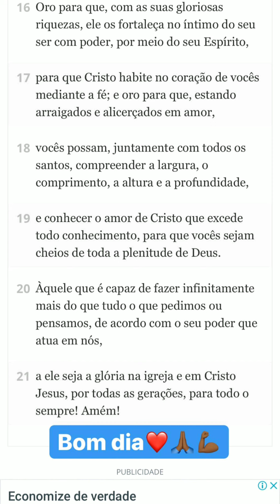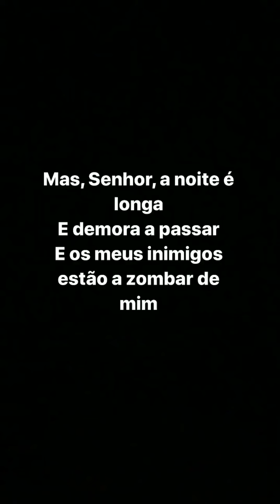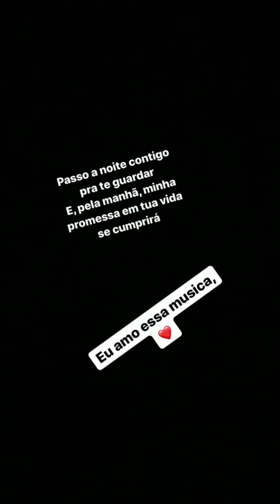Ludmilla explica uma parte da Bíblia